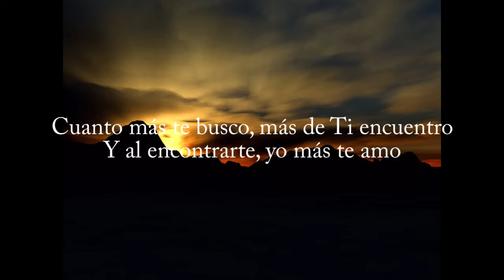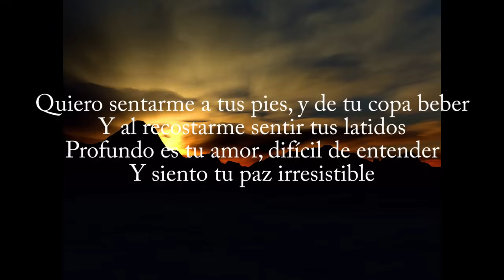Cuanto Mas Te Busco (The More I Seek You)-Lilly Goodman